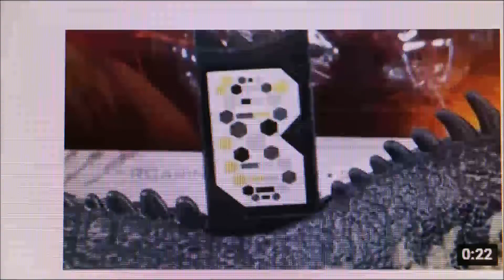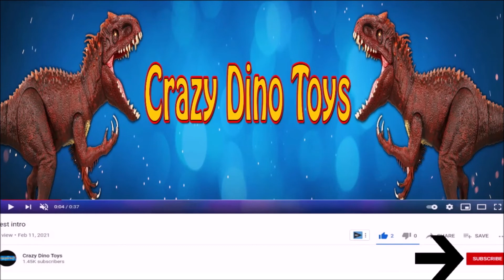31 Jurassic World Dominion Dinosaur Toys Unboxed Toy Shopping Spree Target Dinosaur Toys 2022 Mattel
31 JURASSIC WORLD DOMINION DINOSAUR TOYS UNBOXED!!!
ULTIMATE JURASSIC WORLD DOMINION DINOSAUR COLLECTION @ TARGET!!
HUGE SHOPPING SPREE 33 NEW JURASSIC WORLD DOMINION TOYS FROM TARGET!!! OVER 1,500.00
Join Crazy Dino Toys as we buy over 33 New jurassicworlddominion Dinosaur Toys at Target Including
Super Colossal Tyrannosaurus Rex  64.99
Mega Stomp & Rumble Giga Dinosaur  109.99
Uncaged Rowdy Roars Velociraptor 'Beta' 24.99
Claire & Dilophosaurus   14.99
Owen & Velociraptor 'Beta'  14.99
Uncaged Rowdy Roars Dilophosaurus  24.99
Ocean Protector Mosasaurus  34.99
Rock ‘Em Sock ‘Em Robots Blue vs Atrociraptor  24.99
Uncaged Click Tracker Atrociraptor  14.99
Uncaged Click Tracker Velociraptor  14.99
Owen Escape Pack with Motorcycle  29.99
Release ‘N Rampage Soyona & Atrociraptor  19.99
Roar Strikers Ankylosaurus  14.99
Massive Action Quetzalcoatlus  19.99
Hammond Collection Dr. Ian Malcolm  12.99
Hammond Collection Velociraptor  12.99
Massive Action Yangchuanosaurus  19.99
Thrash 'n Devour Tyrannosaurus Rex  39.99
Roar Strikers Skorpiovenatorn  14.99
Roar Strikers Rajasaurus  14.99
Roar Strikers Triceratops  14.99
Minis Carnotaurus Clash Pack  9.99
Therizinosaurus Costume Dinosaur Claws  14.99
Tyrannosaurus Rex Chomp 'n Roar Mask  34.99
Sound Slashin' Slasher Therizinosaurus  29.99
Capture 'n Crush Truck 29.99
LEGO Jurassic World T. rex Dinosaur Breakout 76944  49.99
LEGO  T. rex & Atrociraptor Dinosaur Breakout 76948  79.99
LEGO Jurassic World Atrociraptor Dinosaur: Bike Chase 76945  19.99
LEGO Jurassic World Blue & Beta Velociraptor Capture 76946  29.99
LEGO Jurassic World Giganotosaurus & Therizinosaurus Attack 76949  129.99
LEGO Jurassic World Pteranodon Chase 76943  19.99
LEGO Jurassic World Quetzalcoatlus Plane Ambush 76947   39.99
Jurassic World: Dominion Super Colossal Giganotosaurus  59.99
Jurassic World Legacy Collection Kitchen Encounter Pack  19.99
Jurassic World Legacy Collection Isla Sorna Capture Pack  29.99
LEGO Jurassic Park T. rex Breakout 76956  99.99
Hammond Collection Baryonyx Figure  19.99

Crazy Dino Toys (1st channel WD Toys) Is a YouTube channel that specializes in all things dinosaurs: Jurassic World Dominion, Jurassic World,T Rex, Godzilla, King Kong, Jurassic World 2, Camp Cretaceous, Rampage, Lego Dinosaurs, Trex, Dinosaur, Jurassic Park, T-Rex, Spinosaurus, Scorpius Rex, Indominus Rex, and Jurassic World Fallen Kingdom.